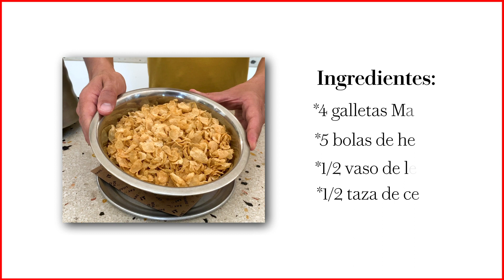Cómo hacer una malteada al estilo It Burgers con Chente Cruz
Amantes del cereal, esto les interesará: Es hora de llevar su amor por este alimento al siguiente nivel a través de una malteada (de campeones) hecha de leche de cereal y galletas Marías. ¿La receta? Cortesía de It Burgers, el paraíso de las hamburguesas y malteadas.